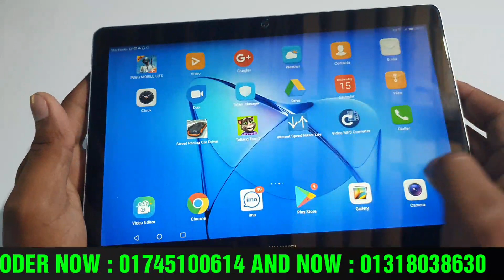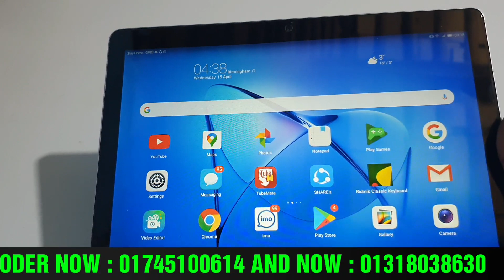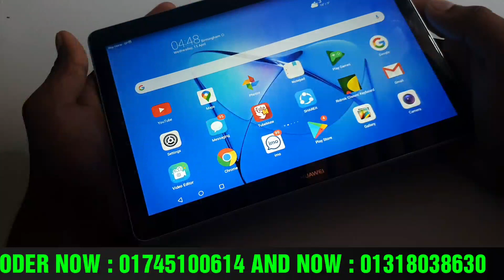অল্প টাকার মধ্যে ট্যাব কিনুন HUAWEI MEDIAPAD T3, 4GB 64GB, BANGLA HAND REVIEW, IN BIG BAZAR